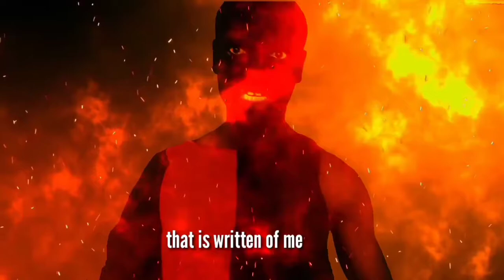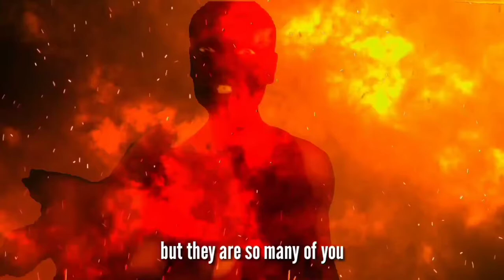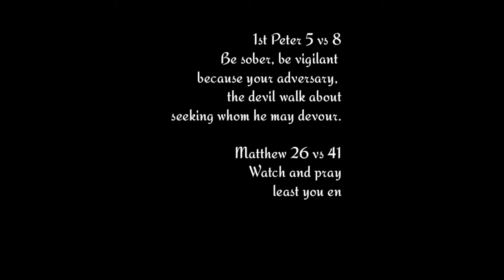Devil's Mission (Episode 1)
We propagate the gospel of our lord Jesus and humanity using short videos.
Follow us and be blessed as we brings you more inspiring videos like this every week.
YouTube Channel name: @laapdm tv
Facebook page name: @Laapdm tv
Instagram page name: @laapdm_tv